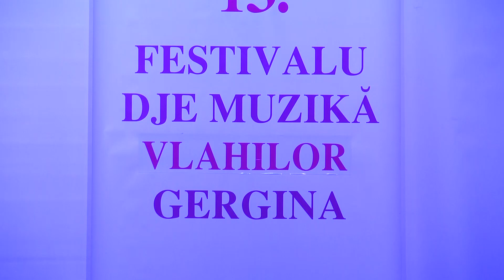MILAN MOMČILOVIĆ - MÎNDRUCO ĐE KÎND ĆE ŠĆIU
Festival Gergina 2022
Orkestar Bobana Pecića

Video: Televizija Istok